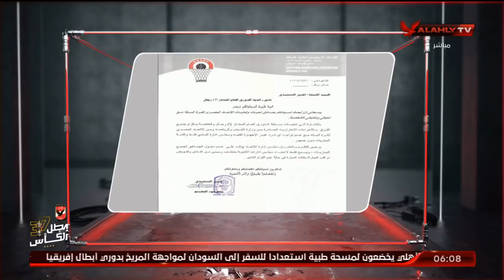قرارات مجلس إدارة الاتحاد المصري لكرة السلة بشأن مباراة الزمالك والأهلي | السادسة